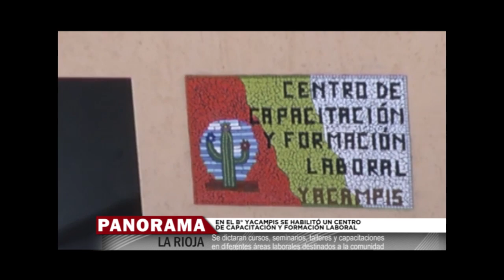PANORAMA LA RIOJA 424